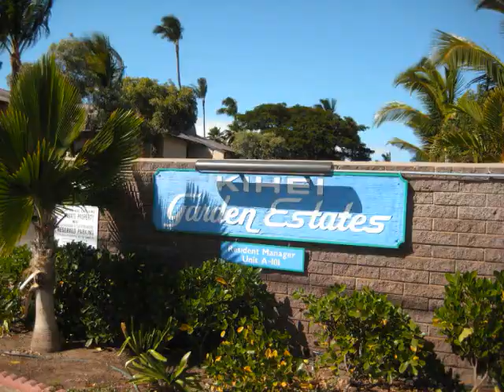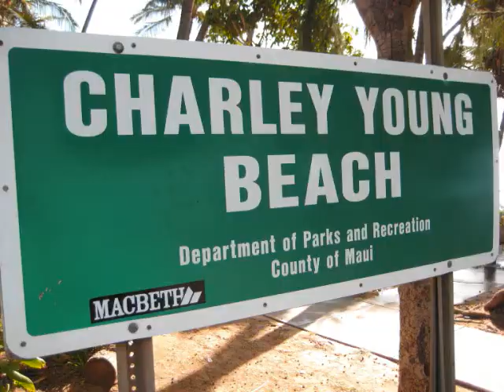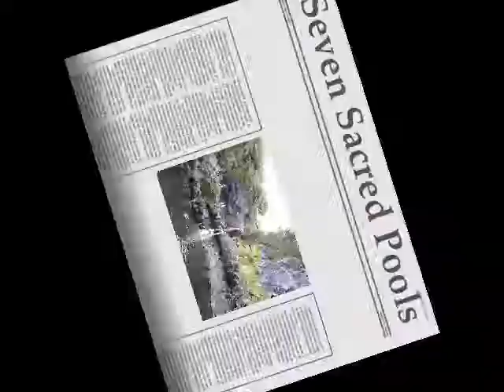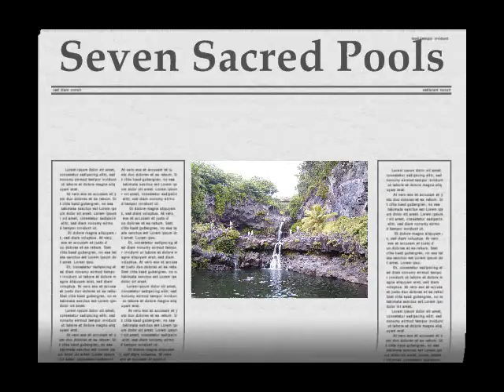Maui Vacation Rental Condo - Ideal Vacation Rentals.com Hawaii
Our Maui vacation rental condos in Kihei Hawaii is called The Maui Garden House, translated in Hawaiian as "Ka Hale Ulu Wehi O'Maui", because of the lush tropical garden setting.
The two bedroom two bath condo is on two levels with large master bedroom, ensuite and office area upstairs.  The downstairs has a second bedroom and bathroom, an open plan living, dining and kitchen and a large lanai overlooking the grounds and pool with views upcountry to Kula and Haleakala.

Our Maui holiday rental is just a short walk to a secluded quiet beach, perfect for those morning walks or sunbathing, swimming and relaxing. Les than a block away is a Star Market, and the Azeka shopping centre with many shops, restaurants, post office, banks, gym, spa and more. We love the location because it has many amenities yet it is away from the busy, more noisy Kihei areas.

If you drive for a few minute down South Kihei road you will discover many more great restaurants, shops, and famous beaches.  Come stay in The Garden House for an affordable and memorable Maui vacation!